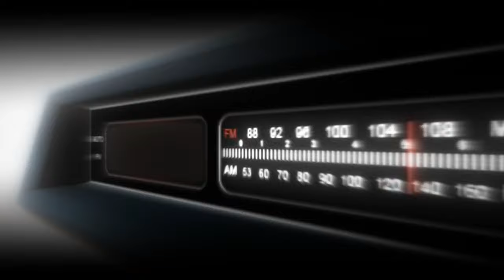Dal Cuore alla Macchina Fotografica: Come Ogni Scatto Racconta di Noi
Scopri il profondo legame tra l'arte della fotografia e l'espressione di sé.
In questo video, ci immergiamo nell'essenza stessa dell'arte fotografica, esplorando come va oltre la semplice tecnica o attrezzatura. Scopri come la fotografia diventa un'espressione pura di chi siamo, riflettendo la nostra percezione, emozione e cuore. Dal suono di una macchina fotografica che scatta sullo sfondo di una città in movimento, alla profonda connessione tra il nostro corpo e l'arte, questo video ti guiderà attraverso un viaggio di scoperta e introspezione. Parleremo della street photography e di come ogni immagine che vediamo e catturiamo abbia un impatto profondo su di noi, coinvolgendo mente, corpo e anima. E non è tutto: discuteremo dell'importanza dell'autenticità nell'arte e di come ogni fotografo, indipendentemente dal suo livello di esperienza, possa condividere un pezzo unico di sé con il mondo. Unisciti a noi e alla community di effe4 in questa avventura e condividi le tue esperienze e visioni.